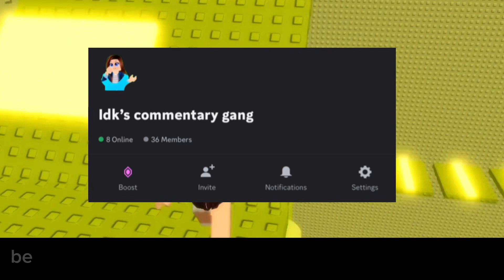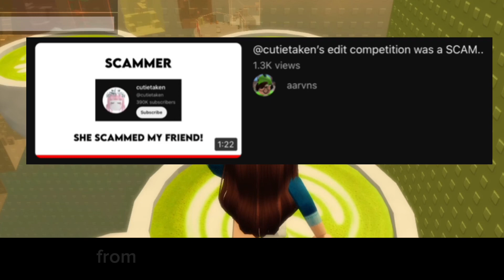EXPOSING @cutietaken , a SCAMMER AND FRAUD || Roblox drama/rant 2023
Random tags

Roblox
Roblox edit
Roblox art
Roblox trend
Roblox faithsw0rld
Roblox rant
Roblox commentary
Roblox edits
Roblox preppy
Roblox story
Roblox asmr
Roblox keyboard asmr
Roblox storytime
Roblox hacker
Roblox exposed
Roblox drama
Roblox trolling

Roblox xiaoleung
Xiaoleung and iconicfatma drama
Xiaoleung
Iconicfatma
ZoeTheNoob
AmberPlaysRoblox
LavenderBlossom
Clownxiao
Rebootedpoppy
Uwucutesingle
Uwucutetaken
Cutietaken
Nyvalk
Cxkios